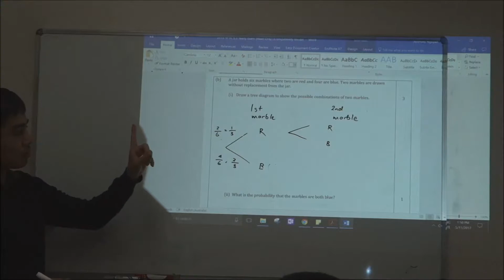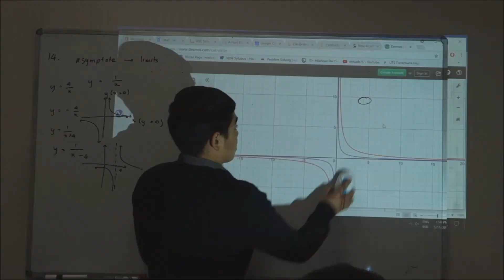What makes me a great graduate teacher?